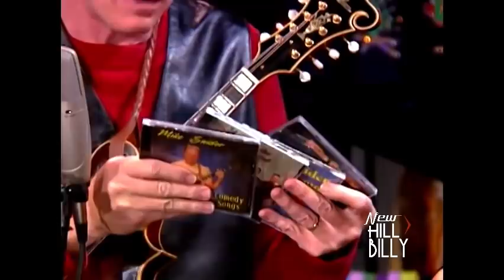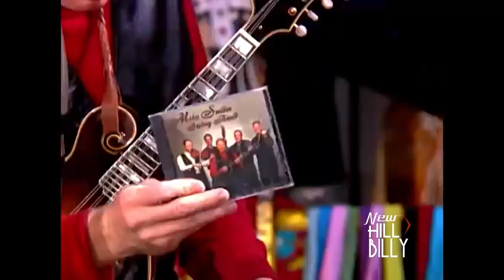MIKE SNIDER LIVE!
Get on board and enjoy a great show with MIKE SNIDER live! Plus the Marty Stuart´s gang, Connie Smith, Leroy Troy and the Fabulous Superlatives!

Mike Snider, (born May 5, 1961), is an American banjo player and humorist. He specialized in "old-time" mountain music which is a stylistic that can be traced back to the core beginnings of country music. He learned to play banjo at the age of 16. Although he is well known for comedic routine, he is a well respected banjo player. Much of his comedy is based on stories about his wife, Sabrina, referred to as Sweetie.

Musical career
In 1983 Snider won the National Banjo Championship, at the Walnut Valley Festival, Winfield, Kansas. He was asked to appear on the Grand Ole Opry as a guest artist in 1984. On June 2, 1990 he was inducted as a member of the Grand Ole Opry, by country comedian Minnie Pearl. He was a cast member on the variety show Hee Haw from 1990–1996. From 1991–1998 Snider performed at Opryland USA. Snider still performs regularly on the Grand Ole Opry.

Guide to New Traditionalism, Bluegrass, Honky Tonk, Western Swing, Texan, Outlaw, Truck Driving, Country, True Country, Traditional Country, Ameripolitan, Irish Country, Australian, Canadian, Old Time, Cajun, Gospel, Classic Country, Rockabilly...

Check When The Cowboy Sings & Newhillbilly on Youtube!